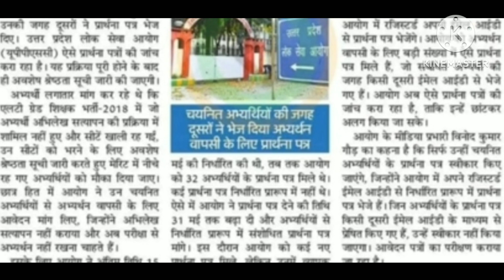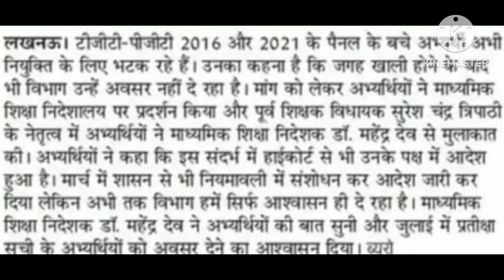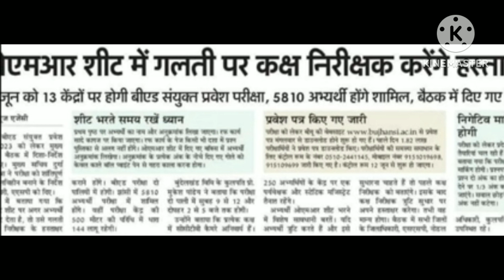7 June 2023